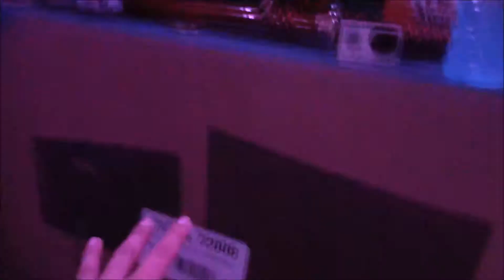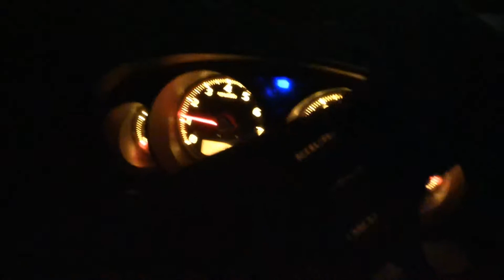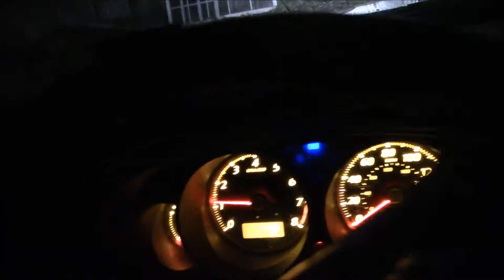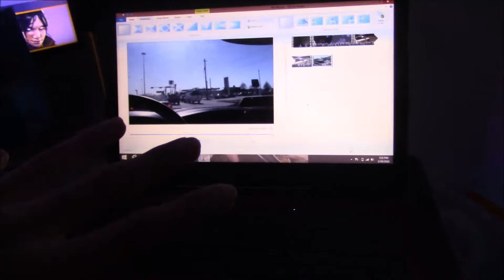A Day With Alex!Pt1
Posting Every 2 videos a week !